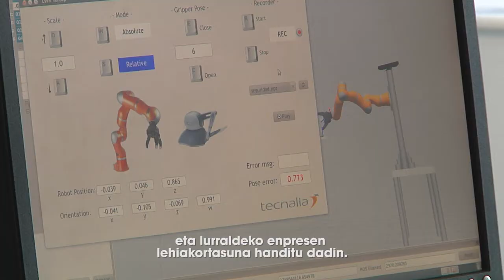Robótica Colaborativa y Visual Computing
Las fábricas del futuro se basarán en la Robótica Flexible y Colaborativa y en el Visual Computing. Para conseguir los estándares de calidad exigidos es necesario combinar flexibilidad y velocidad mediante robots flexibles.

En TECNALIA apostamos por que esos robots sean versátiles y colaborativos. La versatilidad permite que el mismo robot realice una amplia gama de acciones que permiten fabricar muchas variantes de producto.

Y la parte colaborativa hace posible que los robots puedan interactuar con personas en espacios donde antes, por motivos de seguridad, no podían; lo cual limitaba la productividad, la flexibilidad, y la capacidad de producir nuevas variantes de productos con mejor “time to market”.